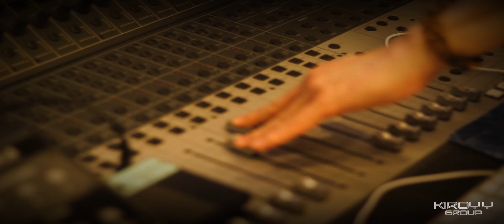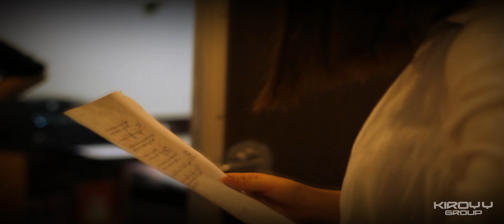누엘 - 피아노 앞에서.wmv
파워풀하고 거침없는 Vocalist 누엘 (Noo-L) 의 첫 번째 싱글 "Piano 309"

2012년 지금은 화려한 가수들의 퍼포먼스와 실력과 비쥬얼을 겸비한 슈퍼신인

들의 전성시대이다 대중음악계 그 속에 아이돌 그룹과 견주어도 손색없을 소박

하지만 파워풀한 신인 여자 보컬리스트가 탄생하였다

누엘의 수줍은 미소와 함께 들려주는 피아노 앞에서는...